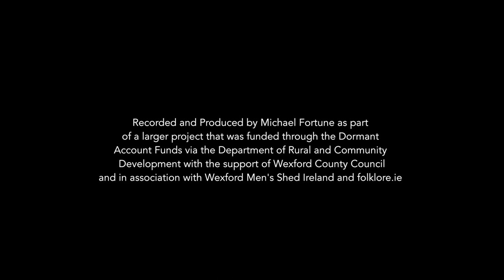St Munn's Well, Brownscastle, Taghmon - Eddie Waters, Mick Doyle, Lar Molloy and Jim Morrissey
Here is Eddie Waters, Lar Molloy, Jim Morrissey and Mick Doyle telling me all about St. Munn's Well and how it was used in the past for cures. The local story goes that Saint Fintán, or Munnu was a 6th/7th century saint who set out from Ferns one day to establish a church and that night he stopped, rested and fell asleep on this rock. Next morning when he awoke he found that a well had sprung up nearby during his sleep. Ever since the well is known as St. Munn’s Well and the rock as St. Munn’s bed.

This film is from a collection of folklore, customs, beliefs, words and sayings by Michael Fortune, entitled “Bolldoons and Wren Boys” which was produced in association with Wexford Library Services and five Men’s Shed Groups in Killanerin, Bunclody, Enniscorthy, Kilrane/Rosslare Harbour and Taghmon, Co. Wexford in 2019.

The collection was recorded and produced by Michael between September and December 2019 and launched in Wexford Library in the form of a box set containing six DVD-ROMs which are packed with interviews and accounts covering a variety of folkloric topics. The collection is brought to life by first-hand accounts relayed by the men on camera which highlight the rich and varied cultural diversity within the county. For example you will hear specific fishing, farming and funeral customs from the Killanerin/Castletown area of northeast Wexford while further west in Bunclody we have some incredible accounts of Hunting the Wren on St. Stephen’s Day, a tradition not found in other parts of the county.

In Enniscorthy we hear about some great Christmas, Hallowe’en and Shrove Tuesday customs which the participants assumed were common all over the country. In Taghmon Michael was greeted with a host of words, sayings and expressions still in use by people from the area. One such word, a ‘bolldoon’, meaning tomcat, is used in the title of the collection. Lastly, in Kilrane/Rosslare Harbour there are some fine recordings of maritime and social history from the area. These include the rescue of the crew from the Mexico in 1914 and accounts of when Rosslare Fort was washed away and the affected families moved to what is now Rosslare Harbour.

This collection was launched in Wexford Town Library on December 19th where a 45 minute compilation was screened to provide a flavour of the wide range of topics and themes. Michael also produced a printed inlay in the box-set which details and catalogues the topics and content for ease of viewing and researching.

The Six Collections: Collection
1: Killanerin Men’s Shed Collection
2: Taghmon Men’s Shed Collection
3: Enniscorthy Men’s Shed Collection
4: Kilrane/Rosslare Harbour Men’s Shed Collection
5: Bunclody Men’s Shed Collection
6: Library Launch Compilation

This collection was produced as part of a larger ‘Folklore on Film Training Project’ that was funded through the Dormant Account Funds via the Department of Rural and Community Development with the support of Wexford County Council and in association with Wexford Men's Shed Ireland and folklore.ie.